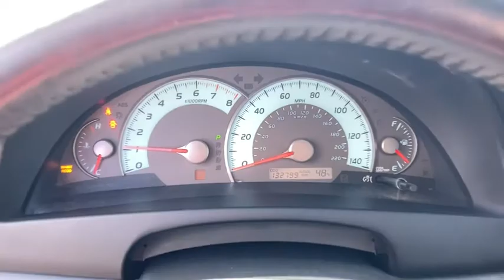2010 Toyota Camry Augusta GA, Aiken, SC, Grovetown GA, Evans GA, North Augusta SC TU1515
Black Used 2010 Toyota Camry available at Master Automotive. Servicing Augusta, Georgia and Aiken, South Carolina as well as the Grovetown GA, Evans GA, North Augusta SC area.

Master Automotive
3710 Washington Rd

This vehicle is at Master Buick GMC in Augusta, GA.brRecent Arrival!brbrCamry SE, 4D Sedan, 2.5L I4 SMPI DOHC, 6-Speed Automatic Electronic with Overdrive, FWD, Black, Dark Charcoal Leather. Don't pay too much for the vehicle you want...Come on down and take a look at this terrific 2010 Toyota Camry. $249 Dealer Fee. - Master Buick GMC -  After We Sell, We Serve Since 1937. Located in beautiful Augusta,GA. Friendly Staff, Savings, Selection, and Effortless Sales Process. Awards:br  * 2010 KBB.com 10 Most Comfortable Cars Under $30,000   * 2010 KBB.com Best Resale Value Awards